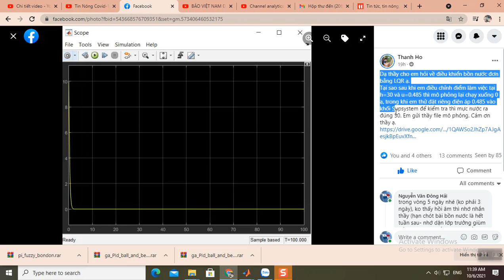pó tay thắc mắc LQR bồn đơn (06/10/2021)